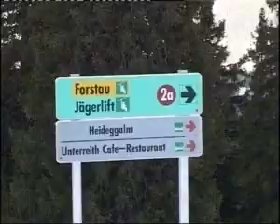SSO - wintersport deel 3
SSO is een stichting die zich inzet voor gehandicapten en hen in de gelegenheid stelt om wintersport te beoefenen. Deze video is deel 3 van een reis in 2007.